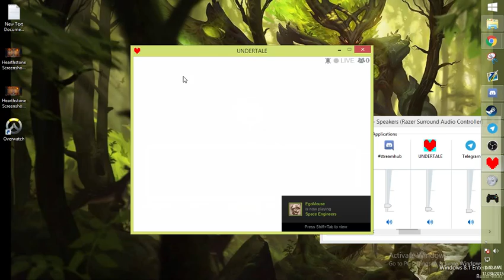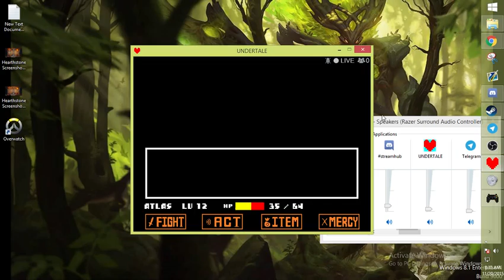Genocide the 4th frontier (Part 6)